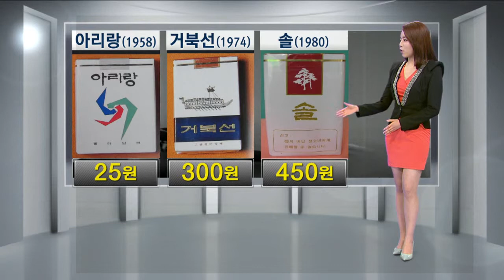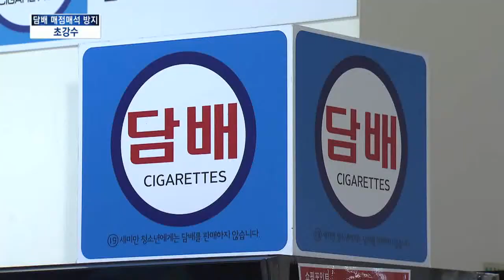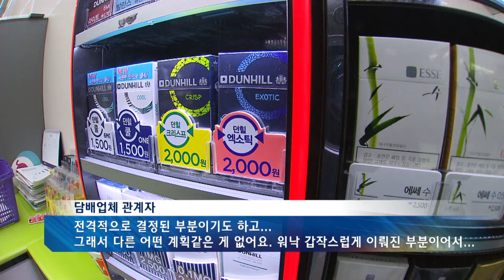[KNN 뉴스]인상 앞둔 담배, 해결책은?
{앵커:내년 1월 담뱃값 2천원 인상이 확정적인 가운데, 조금이라도 더 담배를 사두기위한 사재기도 극성입니다.

사재기를 하다 적발되면 2년 이하 징역에 처하는 극약 처방까지 등장했습니다.

{리포트}

요즘 편의점에서는 한사람당 담배 2갑씩만 판매하고 있습니다.

더 달라, 더 못 준다는 소소한 실랑이는 일상이 됐습니다.

{싱크:}
{수퍼:편의점 종업원"심지어 어떤 고객은 우리가 숨겨놓고 안 준다고 생가각을 하나봐요. 막 언성을 높이고 그래요"}

흡연자들도 속상하고 불편하기는 마찬가지입니다.

{싱크:}
{수퍼:흡연자"안 팔죠. 답답하죠..(한보루 사려면)여러군데 가아햐죠,사려면.}

한사람당 2보루씩 구입할 수 있는 대형마트에서는 대부분 담배가 매진입니다.

쌀 때 조금 더 사두고 싶은 것은 당연한 생각이겠지만, 차익을 노리고 많은 양을 사재기하는 매점매석 행위는 분명 골칫거리입니다.

{수퍼:매점매석 막기위한'104%룰'/수요는 넘치고 공급은 제한}
지난 9월부터 담배 제조업체들은 이전보다 4% 정도만 더  공급하고 있습니다.

매점매석으로 인한 혼란을 막기위한 자구책입니다.

{수퍼:자막CG(가운데 크게)
제목:정부 '매점매석' 강경책
적발시 2년 이하 징역 또는 5천만원 이하 벌금}

그래도 사재기 열풍이 이어지자 정부는 2년 이하 징역 또는 5천만원 이하의 벌금형이라는 강경한 대책을 내놨습니다.

{StandUp}
{수퍼:김상진}
"하지만 차라리 가격이 오른다음 디자인을 바꾸고 오른 가격을 표시하는 편이 매점매석을 막는데 더 효과적이라는 주장도 있습니다"

{수퍼:매점매석 막기위한 대안 다양/디자인변경*가격표시제 등}
외국에서 가격인상에 맞춰 디자인을 바꾸는 사례가 종종 있었지만 우리나라에서는 전례가 없습니다.

{싱크:}
{수퍼:담배업체 관계자"전격적으로 결정된 부분이기도 하고...그래서 (디자인 변경 등) 다른 계획같은 것은 없어요. 워낙 갑작스럽게 이뤄진 부분이어서"}

다양한 대응책 속에서도 이어지는 담배 사재기 열풍은 올 연말 진풍경이 되고 있습니다.